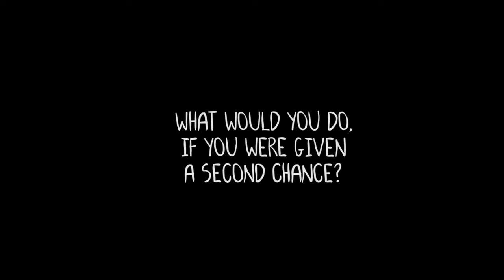The Worlds Best Film TRAILER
Screening at Rev Dec 9-13th, 2020